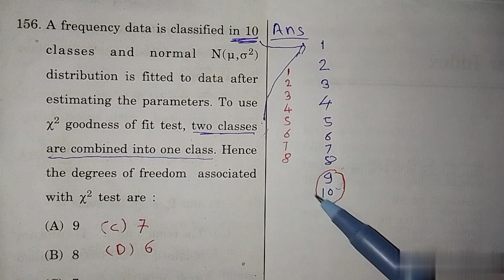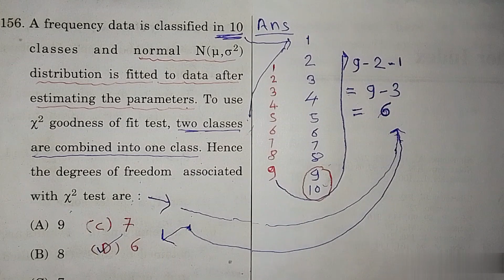set 2023 statistics (Degrees of freedom of chi square test @ normal distribution * classes)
* degrees of freedom of chi square distribution?

# Normal distribution?
# classes of normal distribution?
& mean of Norma distribution?
" variance of normal distribution"?
+ what is net ?
* set
" gate"
*compatative exam*
# SSC CGL jso?
# all over the statistical officer exam ?
$ Indian statistical officer?